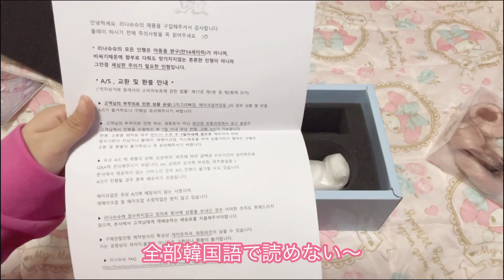LINA chouchouSWEETS PROJECT Heart blossom ♥ Petit chou Cream開封するよ